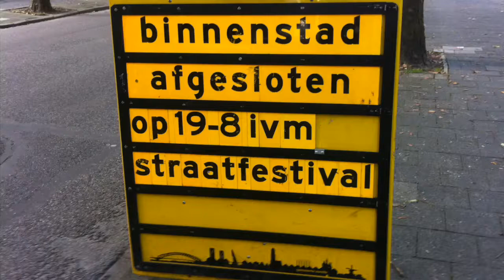Bas van Rijckevorsel